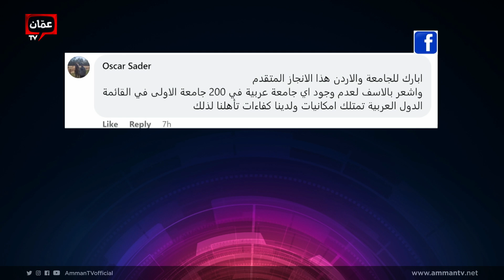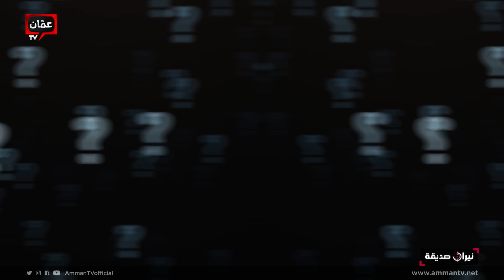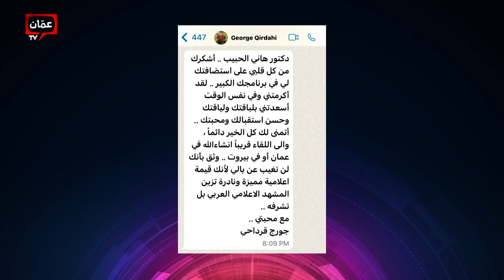الإعلامي جورج قرداحي في مواجهة نيران صديقة مع د.هاني البدري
يسعى البرنامج وفريق الأعداد القاء الضوء على كافة جوانب الحياة وأبزار وجهات النظر المختلفة، مع الحفاظ على السقف العالي الاحترافي الذي يحترم خصوصية المملكة ، ويقدر الرأي الأخر، لكنه بذات السقف ينطلق لكشف كافة تفاصيل القضايا الملحة ذات الاهتمام الجماهيري الواسع النقل والغذاء والرعاية الصحية والطاقة وأزمات الحوار والبرلمان والقضايا الصاخبة والوضع الوبائي والاجراءات المتخذة وملفات عديدة يطرحها ويعالجها باحترافيته المعروفة الدكتور والإعلامي الكبير هاني البدري

برنامج نيران_صديقة يأتيكم كل يوم أربعاء الساعة 09:00 مساءً على شاشة Amman TV